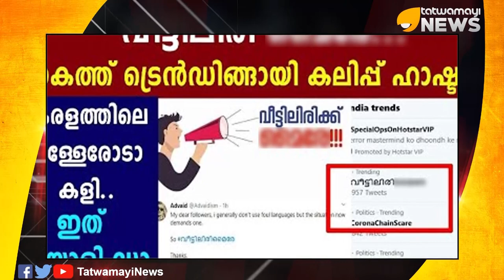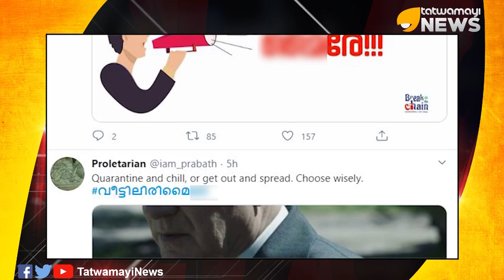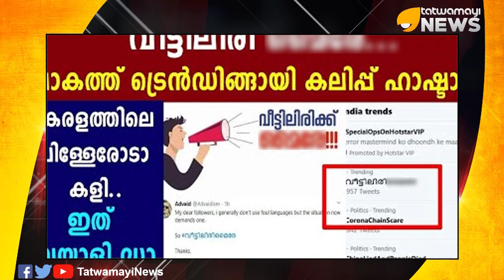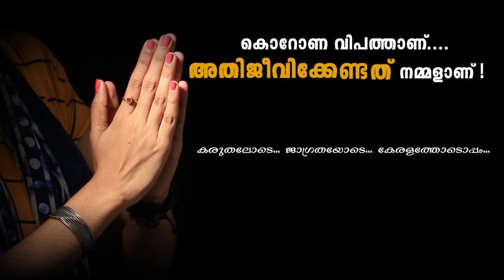വീട്ടിലിരിക്കെടാ…മൈ..സംഗതി അടിപൊളി..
വീട്ടിലിരിക്കെടാ...മൈ..സംഗതി അടിപൊളി.. കോവിഡ് പ്രതിരോധത്തിന്‍റെ ശാസനാ വേര്‍ഷന്‍...വീട്ടിലിരിക്കെടാ...%*രേ...
എന്തായാലും സംഗതി ക്ലിക്കായേ...